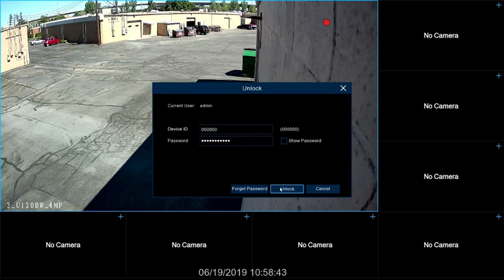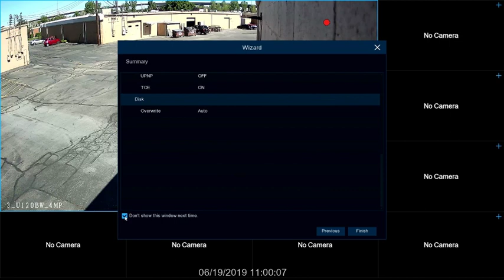Pro-vue Start-up Wizard Overview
How to program your Pro-vue security NVR for the first time using the startup wizard.

SECURITY CAMERAS MADE SIMPLE Learn everything you need to install a security camera system & get it right the first time.